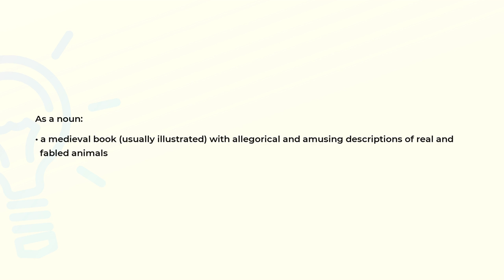What is the meaning of the word BESTIARY?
Definition and spelling of the word BESTIARY.

(00:00) Intro
(00:08) As a noun
(00:20) Spelling

As a noun (00:08):
• a medieval book (usually illustrated) with allegorical and amusing descriptions of real and
  fabled animals